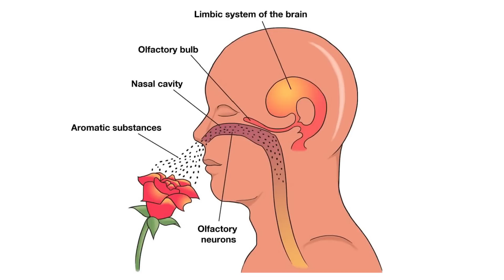The secret life of your nose: how to unlock your most primal sense | Aaron Wisniewski | TEDxStowe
In the modern world we underestimate the power of our nose but a future without smell is a scary prospect. In this fascinating talk Aaron Wisniewski looks deeper into the history of smell and the role an Olfactory Virtual Reality can have in our future.  A mad scientist, artist, olfactory activist. Aaron is the Founder and CEO of Alice & the Magician: an experimental Flavor and Fragrance company. He is also founder and CEO of OVR Technology: an innovative company combining the power of olfaction with the potential of virtual reality to advance human experiences. This talk was given at a TEDx event using the TED conference format but independently organized by a local community.